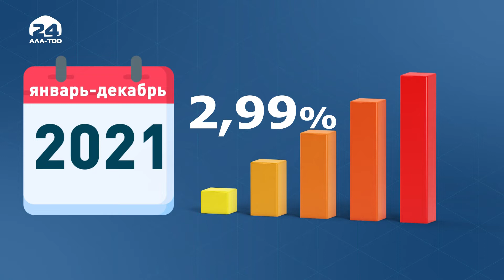Вклад сферы услуг в развитие экономики